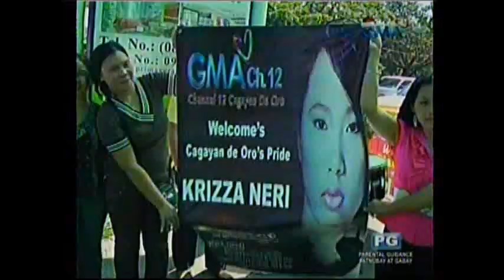Krizza: Round 2 Protege Final Battle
Krizza on Round 2 of the Protege Final Battle, December 18,2011... Watch other videos here:

Protege Final Battle Round 1

Protege Final Battle Round 2

CUT VERSIONS (without Judges Comments)